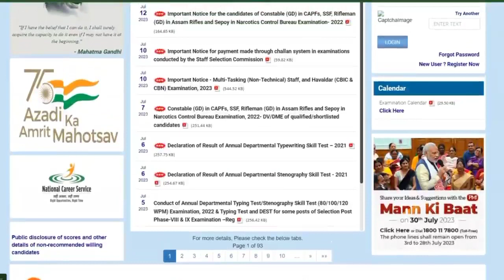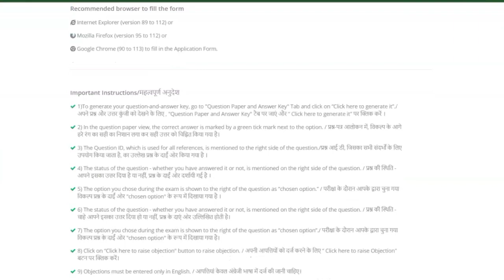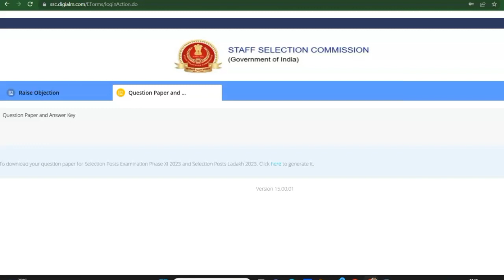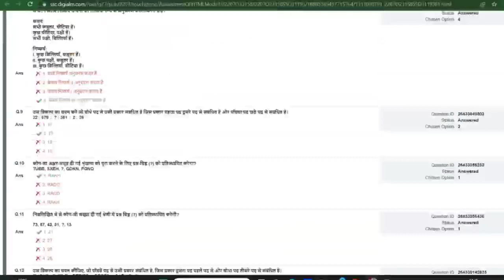Answer key आ गया है | SSC MTS Selection Post/ Phase 11 | Cut Off | Safe Score | Rambabu Mishra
Hi Learners, Share your CGL Exam Details with us in the below form 👇